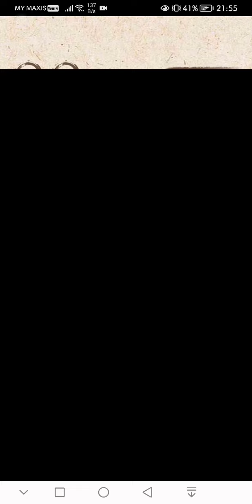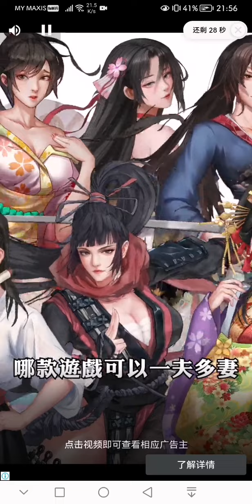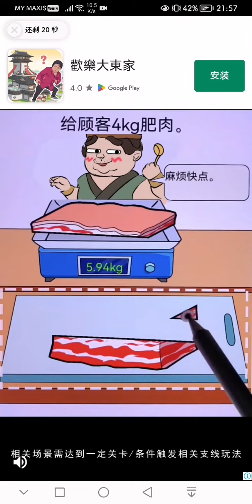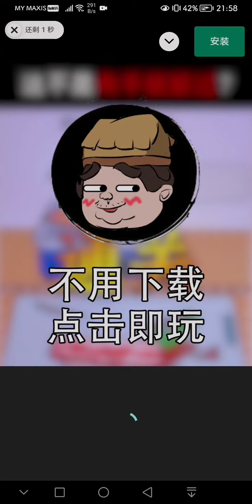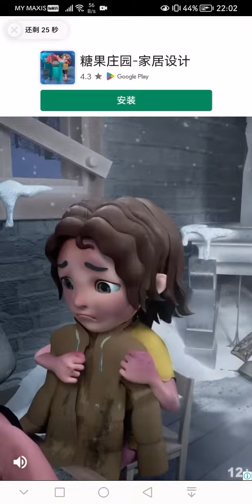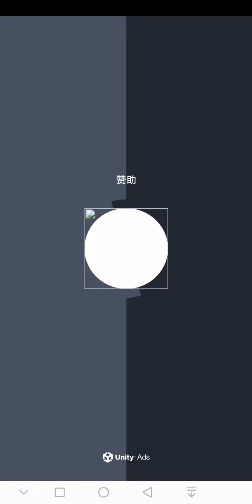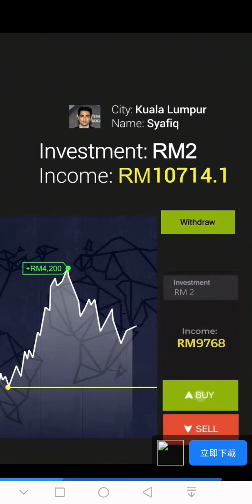成语消消5